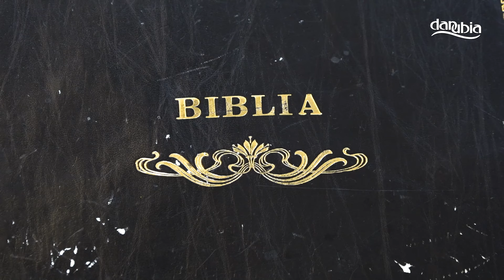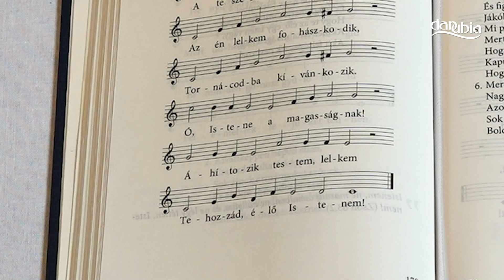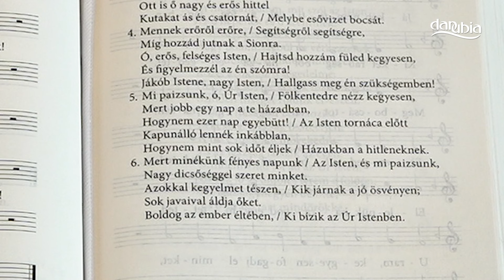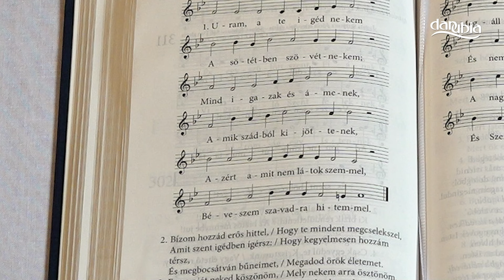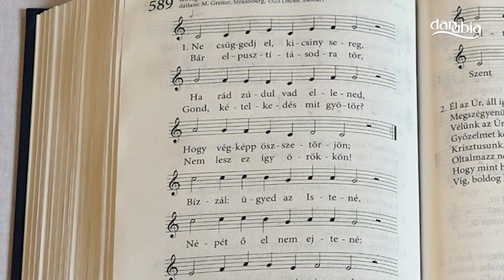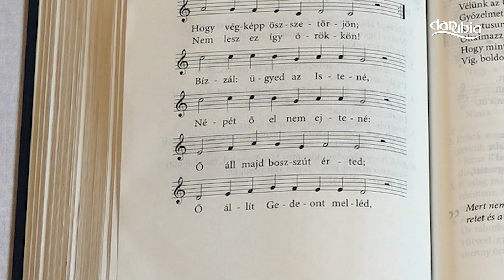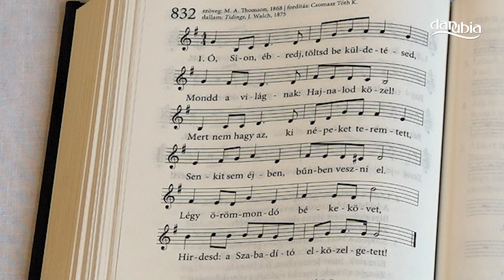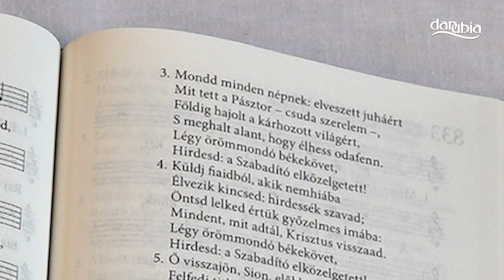Istentisztelet közvetítése a Tahitótfalui Református Templomból - 2024. június 30.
Istentisztelet közvetítése felvételről a Tahitótfalui Református Templomból

Szolgálattevő: nt. dr. Árvavölgyi Béla lelkipásztor
Orgonán játszik: Ácsné Vásárhelyi Luca

A felvétel 2024. június 23-án készült